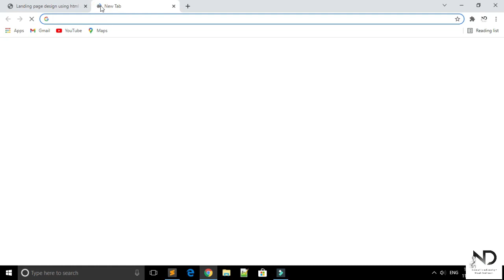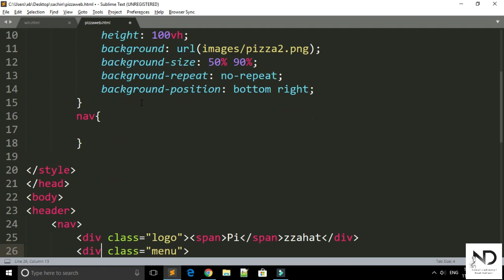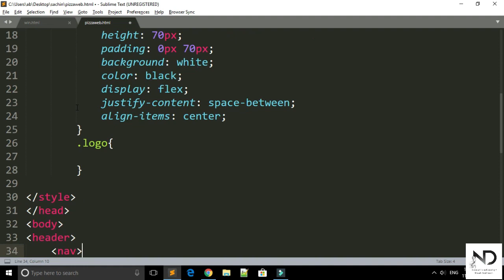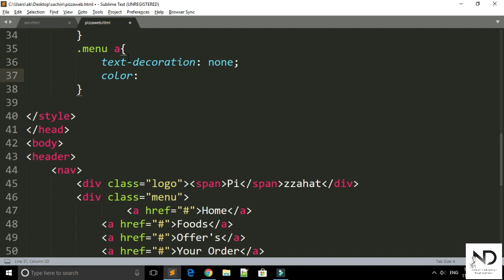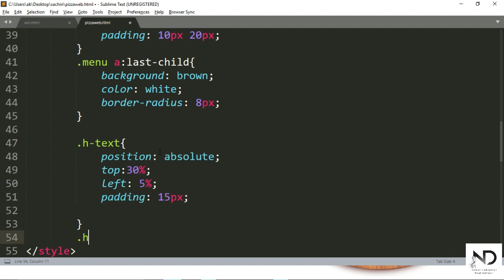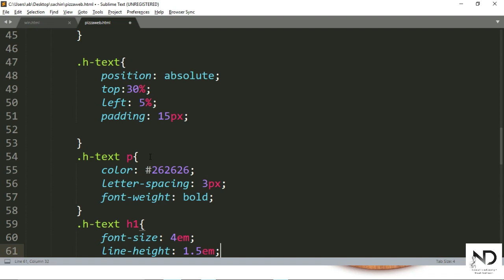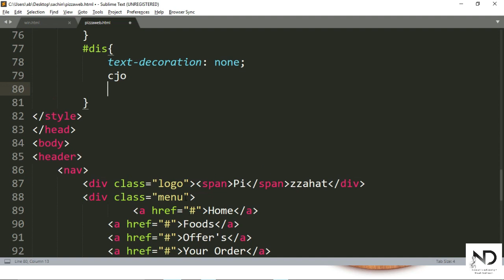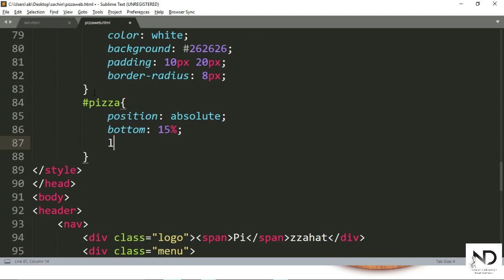restaurant website html css in hindi | landing page html css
Hello guys
if you like my tutorials please support me

Thanks
Nilesh dadheech